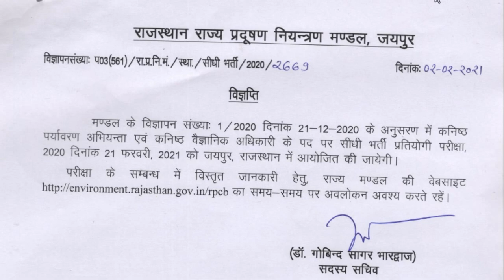RSPCB JSO JEE exam date decleared